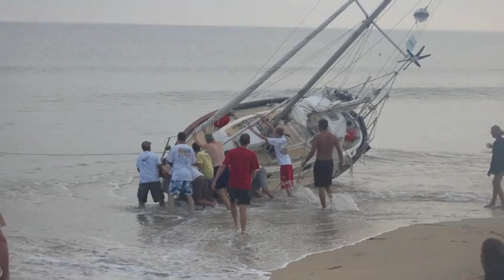Shipwreck OBX 2010 Avoided!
Duck OBX on the night of August 11 2010, we are inside watching tv when we hear strange sound coming from beach.  We go outside to see red light in sky going up and down rapidly.  Realizing it was a sailboat, I take to the shore to help with my Mag light.  Donna Lange spent the night on the shore in her sailboat, and the next morning a crowd of people gathered to help and take pictures.  Turns out Donna Lange is quite a sailor and I am so glad she is back to sea!